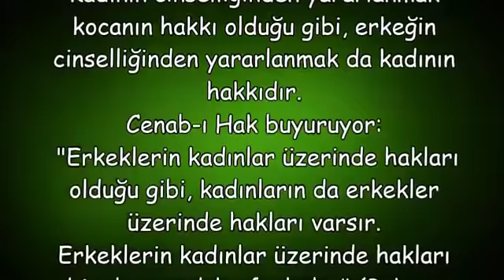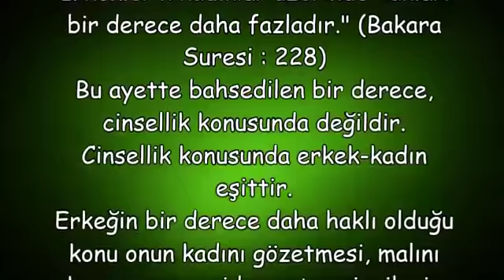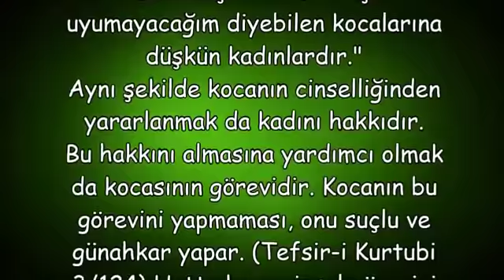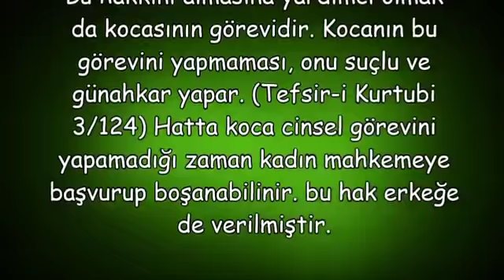Kadın kocasının izni olmadan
Kadin kocasinin izni olmadan,
kadın kocasından izinsiz annesine gidebilir mi,
kadın kocasından izin almadan anne babasını ziyaret edebilir mi,
erkek kadından izin almalı mı,
erkek eşinden izin almalı mı,
kadın kocasından izinsiz neler yapamaz,
kadın kocasından izinsiz sohbete gidebilirmi,
kadın kocasından izinsiz bir yere gidebilir mi fetva meclisi,
kadın kocasının izni olmadan sohbete gidebilir mi,